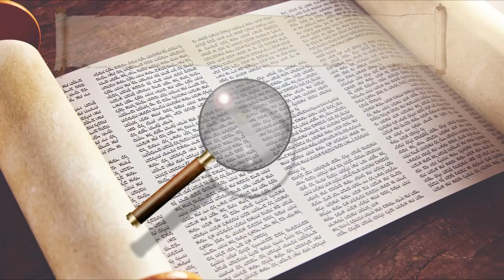1-е Послание Коринфянам 2:6-13.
1-е Коринфянам глава 2, стихи 6-13.
Тема: "Сокровенная мудрость, которой не знает мир".

► Все видео находятся на аккаунте общины в Ю-Тубе.
►А также заходите на аккаунт ребе Ростислава в Ю-Тубе «От Сотворения до Откровения», где найдете много полезной духовной пищи. Каждое воскресенье с 20.00 до 21.30 он проводит прямой эфир "Вопросы и ответы"